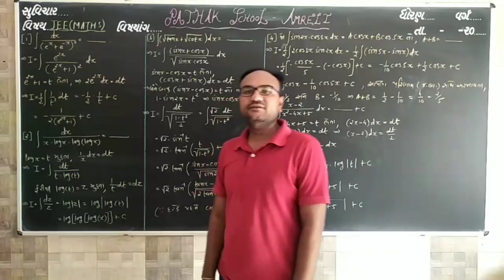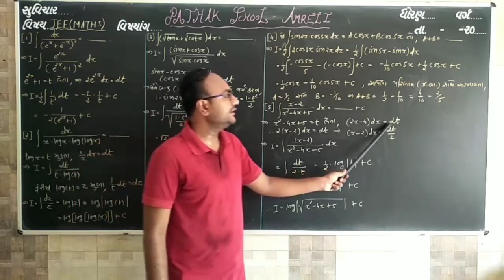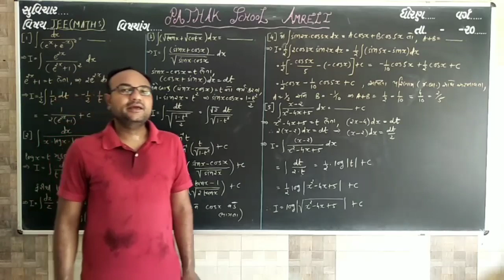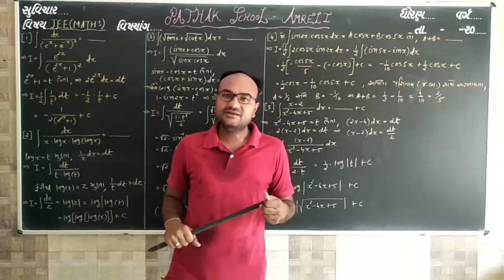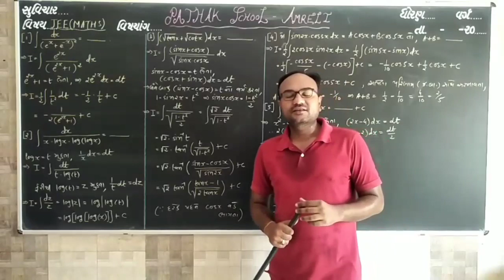JEE | MATHS | LECTURE 4 | PATHAK SCHOOL AMRELI